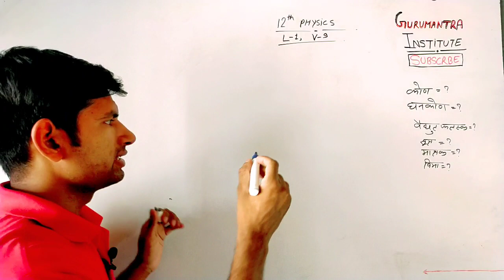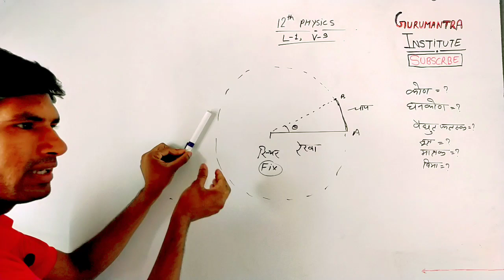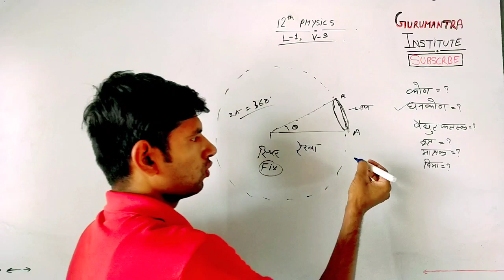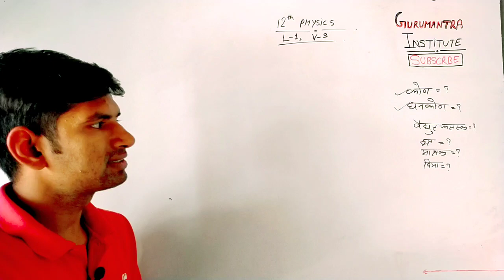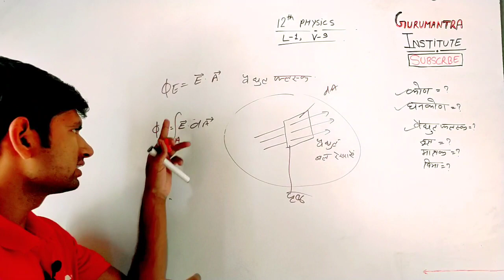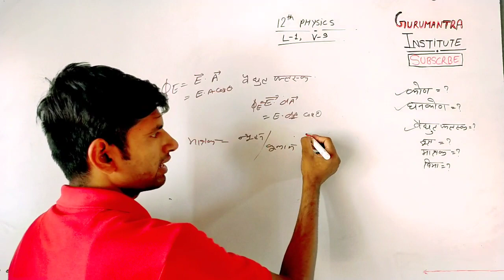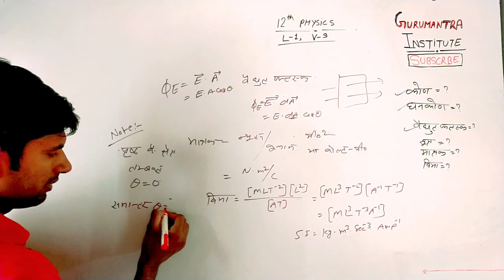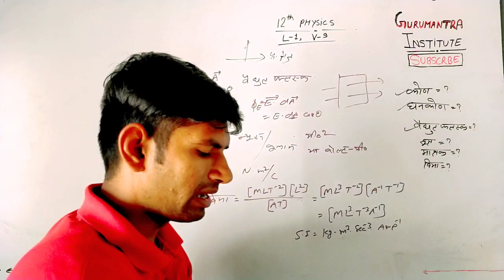12th phys L1 V9 | क्या है कोण, घनकोण वैद्युत फ्लक्स | electric flux | vedhut flux | manoj sir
👉 Physics 12th numericals

ncert 12th
ncert 12th physics
physics 12th ncert
physics 12th
Bihar board exam 2020, Up board Exam Date 2020,
विलयन,
Chemsitry Hindi medium, class 12,
chemsitry board exam 2020,
12th class chemistry, solution,
board exam 2020,
up board exam 2020, bihar board exam 2020,
thos awasta important question,
chemistry me topper kaise bnae,

most important question of physics class 12 up board,
physics chapter 1 class 12 important question,
chapter 1 physics class 12 important questions,
class 12 physics ncert important questions 2020,
physics class 12 up board model paper 2019,
physics class 12 up board chapter 1
physics questions and answers for class 12 up board
physics notes for class 12 chapter wise up board
up board class 12 physics pdf download
up board class 12 physics notes download
class 12 up board physics notes in hindi
physics important questions class 12 up board 2020
Physics kaise padhe
Physics ki poori taiyari kaise kare